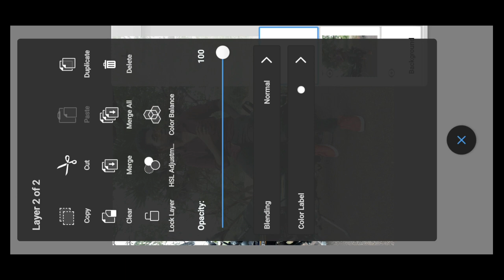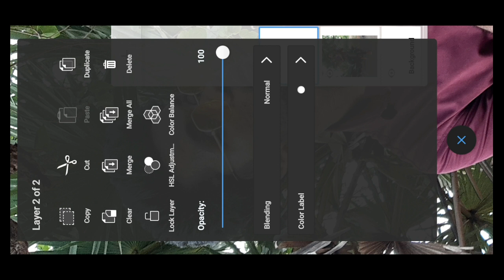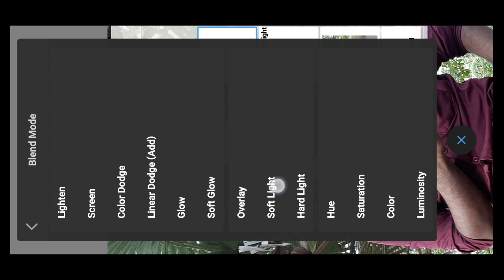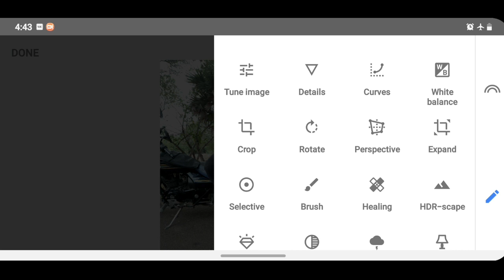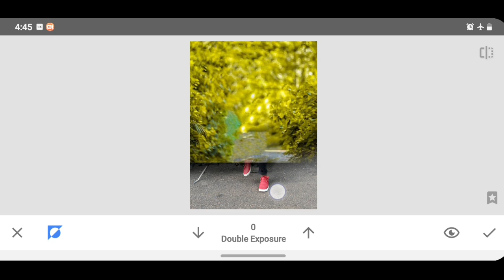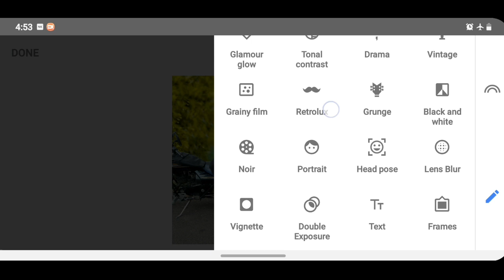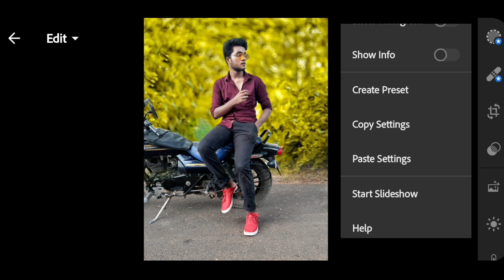snapseed amazing photo editing tamil|| snapseedphoto editing in tamil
Snapseed face whitening ,skin smooth photo editing, snapseed photo editing in tamil

PRESET;BACKROUND